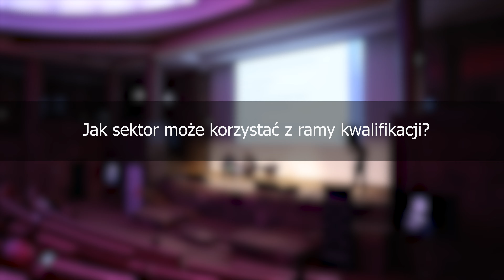Jakub Kus: Jak sektor może korzystać z ramy kwalifikacji?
Jak sektor może korzystać z ramy kwalifikacji?

"Po pierwsze [rama] jest użyteczna w momencie, w którym przekłada się na ocenę potrzeb kompetencyjnych w przedsiębiorstwie."
-- Jakub Kus, wiceprzewodniczący Związku Zawodowego „Budowlani”, koordynator krajowy kilkudziesięciu międzynarodowych projektów edukacyjnych i Wiceprzewodniczący Sektorowej Rady ds. Kompetencji w Budownictwie, Wiceprzewodniczący Rady Interesariuszy ZSK.

Konferencja "O Zintegrowanym Systemie Kwalifikacji – nie tylko w kontekście rozwoju i technologii". Celem wydarzenia była popularyzacja rozwiązań istniejących w ZSK, ze szczególnym uwzględnieniem obszaru działań Ministerstwa Rozwoju i Technologii: gospodarka i budownictwo.
15. maja 2024 r.